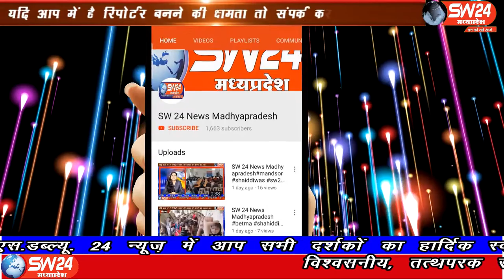SW 24 News Madhyapradesh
माध्यमिक शिक्षा मंडल भोपाल मध्यप्रदेश ने कक्षा 12 वी के शेष पेपर जो कोरोना महामारी के कारण बीच में ही रोकना पड़ा था और सम्पूर्ण लॉक डाउन लागू हो गया था छात्रों के हितों को देखते हुए शासन ने शेष पेपर कराने की समय सारिणी घोषित कर दी है
पन्ना से चरनजीत बंजारा की रिर्पोट